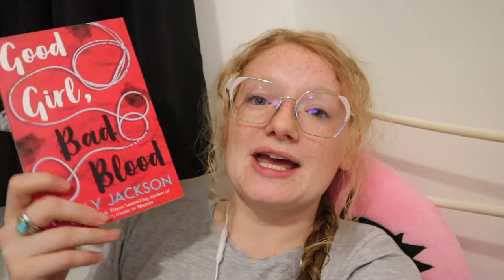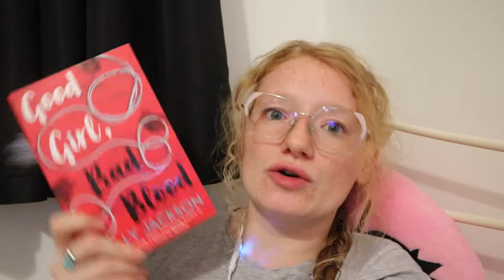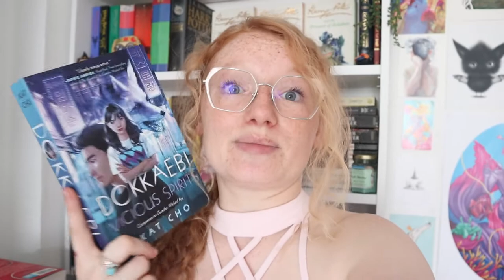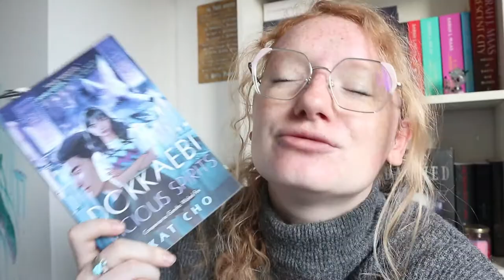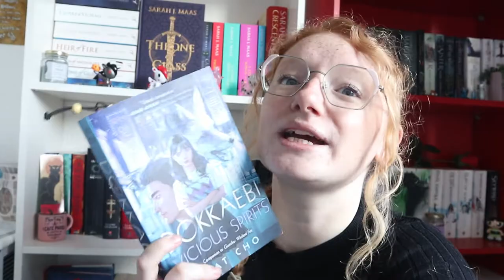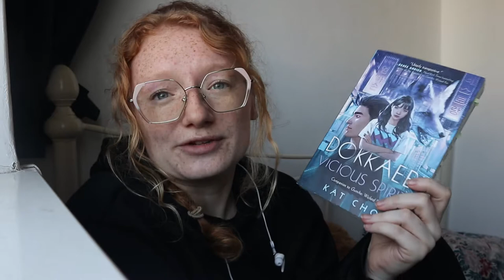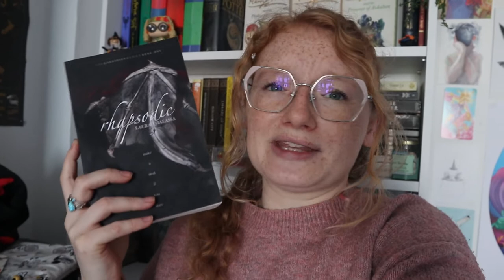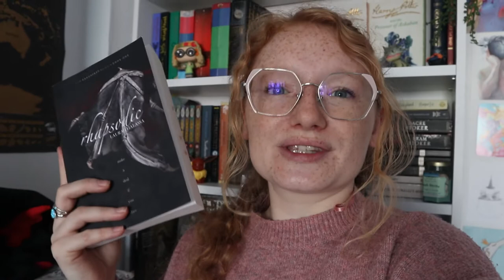Weekly reading vlog - Bookpolaton week 3 - feeling worn out - readingnymph - booktube vlog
Week 3 of Bookoplathon, in this weekly reading vlog I end up worn out and needing a break.

Books mentioned
An Enchantment of Ravens by Margret Rogerson
Good Girl Bad Blood by Holly Jackson
Vicious Spirits by Kat Cho
Rhapsodic by Laura Thalassa

Amazon Wishlist